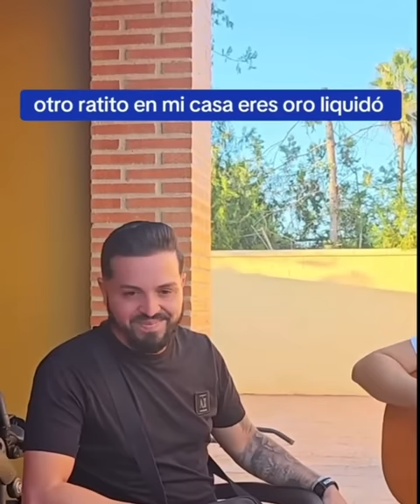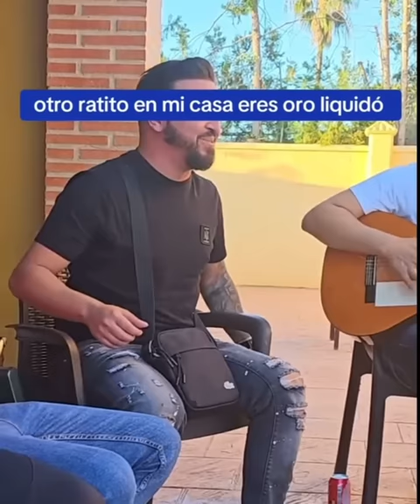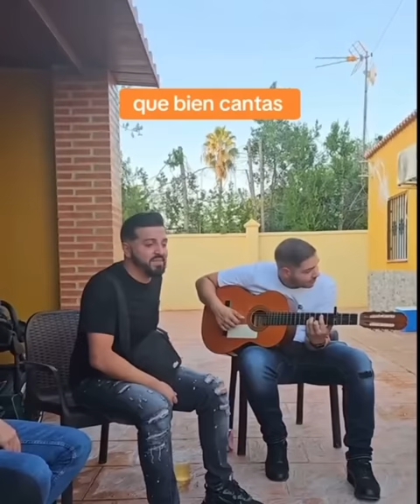JUANILLO EL KAIMA - juerga completa (privada) ft JosemusiCoficiaL